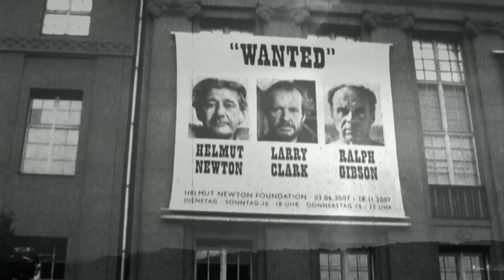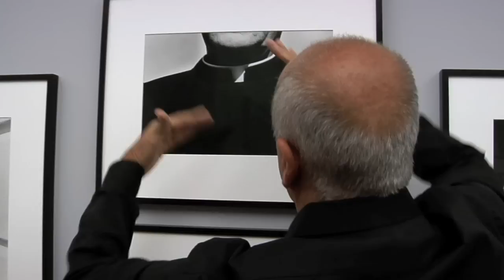Ralph Gibson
A thunder clap. A lightening flash. A Navy ship rolls across the Atlantic, and while standing watch in the middle of the night, an 18 year-old Navy recruit confirms his calling: to take photographs.

Ralph Gibson's early exposure to photography—as a Navy recruit, as an art student and then under the tutelage of legendary photographers Dorothea Lange and Robert Frank—established him as a photojournalist. But Gibson soon realized that the stories he wanted to tell with photography were not journalistic chronicles but narratives about personal perspective

Every picture tells a story, but the story that Gibson strives to tell in each photograph is not confined to the action or the depiction within a frame. "I came to realize that the subject of my photographs would be the moment of my personal perception," Gibson says. "My perceptive act is the subject of my photographs." In this way, each photograph's composition—the light, the lines, the frame—becomes a story of how that photographer perceives his subject. In turn, the viewer forms his own narrative as he or she contrasts his own perspective with the photographer's.

Obliged to choose his most iconic photograph, Gibson admits, "It would probably be the portrait I took of a priest." At first glance, it's a simple, cropped black-and-white portrait, but the photograph's subject extends far beyond the frame. Gibson talks about the portrait this way, "It's rigid, it's geometrical. It has all my diagonals. It has my compositional structure." For the viewer, there's a narrative of transformation being communicated, a story that's interpreted and translated by the photographer. Color has been turned black-and-white, three-dimensional space has been flattened, and lines have been extended and compressed. "I was aware of every square inch in this picture when I made it," Gibson says.

Gibson's collaboration with LM100 has allowed him to interact with innovators and masters in disciplines beyond photography. "Le Méridien is providing a proscenium, a stage, a platform in which ideas can play out to a much larger audience." He hopes that guests at Le Méridien will join this exchange in order find a new perspective, perhaps even with a camera in hand.